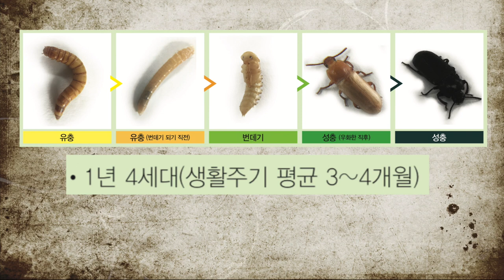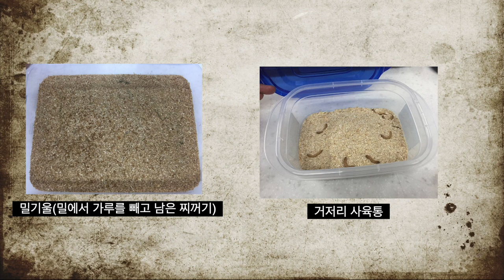[사이언스올_쇼미더사이언스][곽윤범] 제목: 식용곤충 갈색거저리 알아보기 (1회)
[사이언스올_쇼미더사이언스] 코너에  연재되는 과학주제 동영상 입니다.